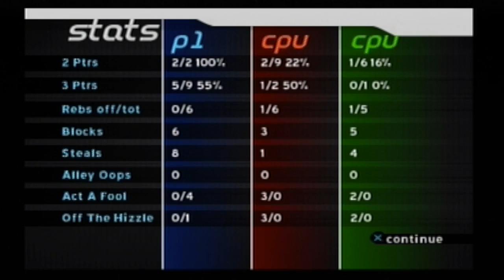NBA BALLERS WALKTHROUGH PART 16: GONNA TAKE A MIRACLE...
Time to turn on "Cinderella Man" mode and win this final tournament in the Rags to Riches storyline!

Game: NBA Ballers for PS2